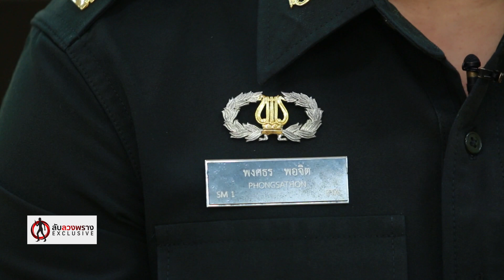ลับลวงพรางX 22/01/60: ค้นหาตัวตนของเสียงที่คุ้นหูกับ 4 บทเพลงนายก จ.ส.อ.พงศธร พอจิต(2) (4/4)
ติดตามรายการ "ลับ ลวง พราง Exclusive"
เป็นประจำทุกวันอาทิตย์ เวลา 13:05น. เป็นต้นไป

กด Like เพื่อติดตามข่าวสารได้ที่ "ลับลวงพราง Exclusive"